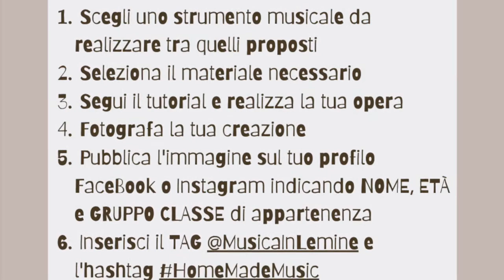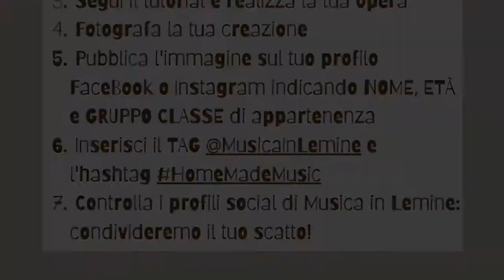HomeMadeMusic ~ Le MARACAS Fai-da-te!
Ultimo appuntamento nella nostra OFFICINA MUSICALE❗️

👉🏻 Maestra Lucrezia ti propone oggi la costruzione di uno degli shaker per eccellenza: le MARACAS!

🎥 SEGUI il TUTORIAL per assemblare il tuo strumento e coloralo come piace a te!